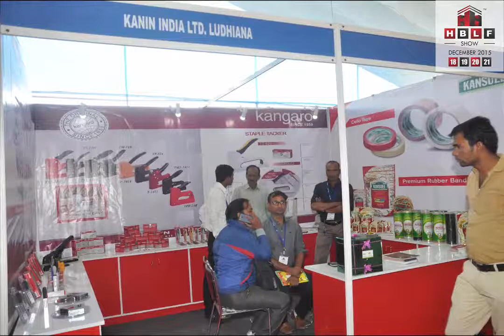Kanin India Ltd., Faridabad - Kangaro at HBLF SHOW 2015 18 – 21, December, Ahmedabad